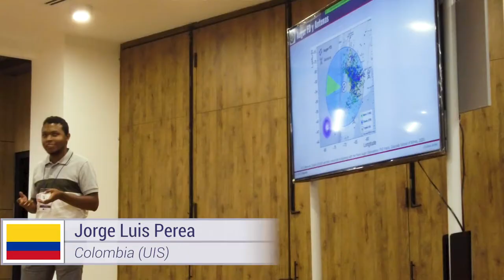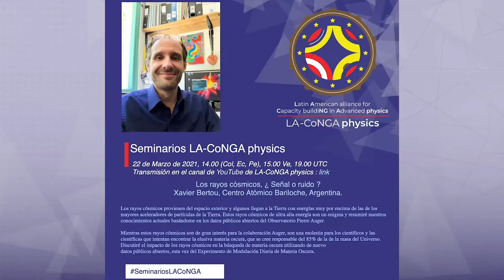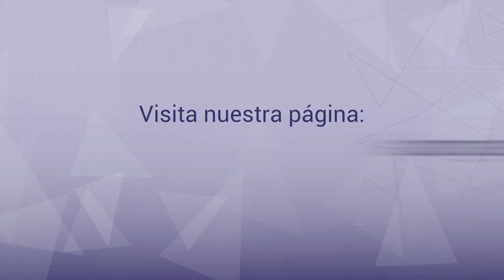AsíSonamos2021 | Hablan los estudiantes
Durante el año 2021, en un ambiente diverso, internacional y colaborativo, más de 50 estudiantes de América Latina se entrenaron en FísicaAvanzada, instrumentación, cienciadedatos, y en investigación, dentro y fuera de la academia.